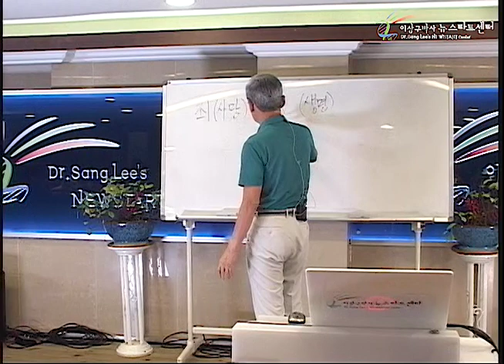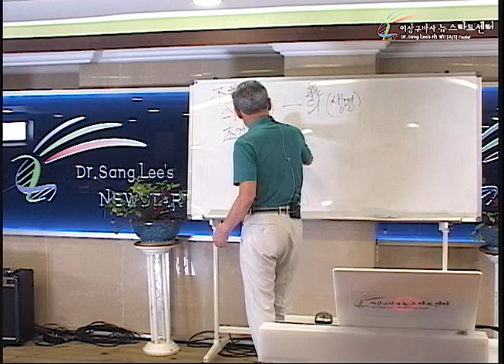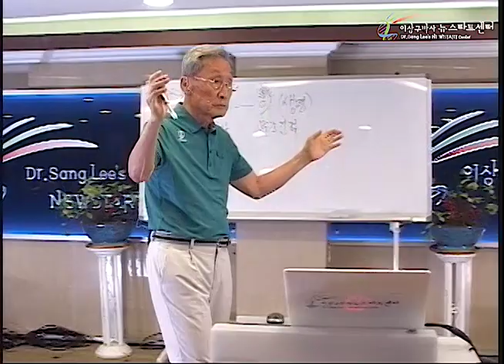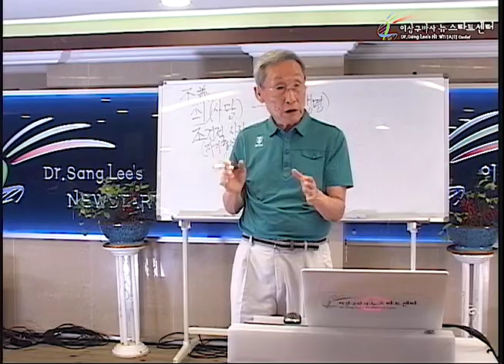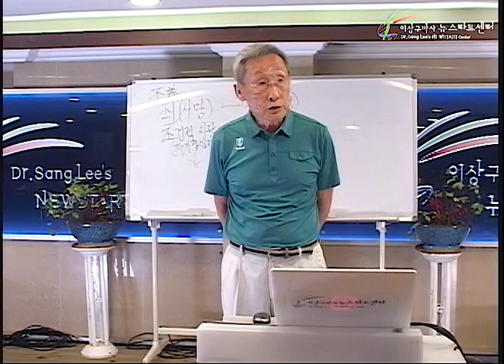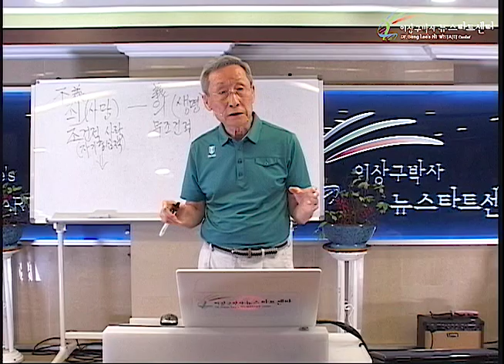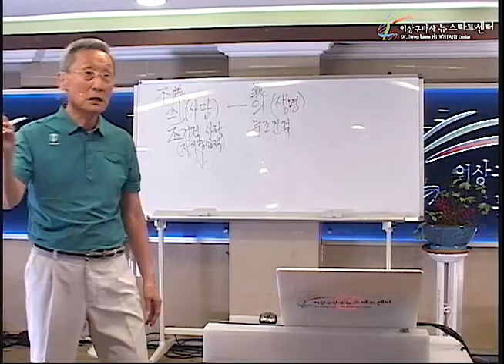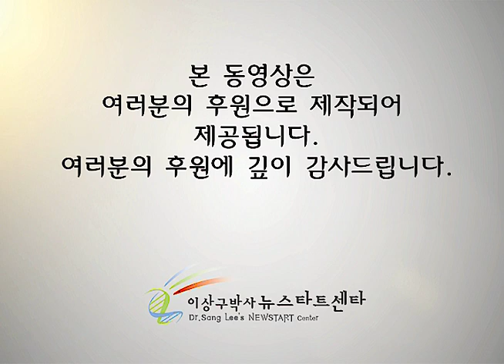R242 15 "쑥" 의 노예 생활을 벗어나라!